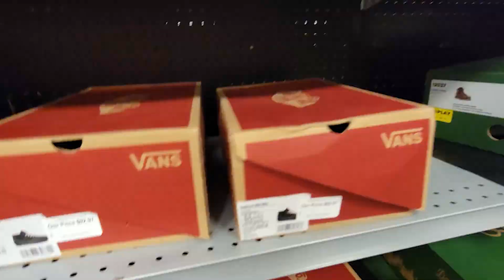Dick's Warehouse Sale in Hagerstown, MD | Good Deals?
This place has a lot of sports memorabilia and sportswear for a discounted price. Anything with a brand on it, is going to have higher prices, however, I did find a few things in there for a decent price. Sometimes the hunt for a bargain is more desirable, rather than the actual find!

All Music is from Motion Array